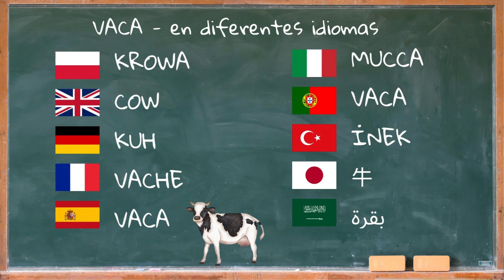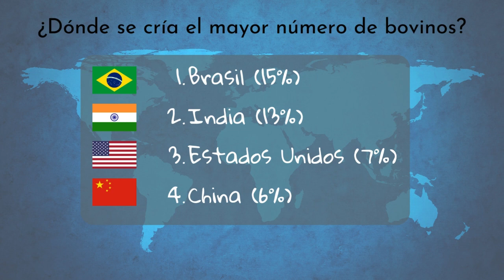Sonidos de vaca y descripción 🐄 Sonido vaca mugiendo, los sonidos de la vaca 🐄 🔈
00:00 Entrada
00:18 Información general
1:53 Sonidos de vaca

La vaca es un mamífero doméstico grande, perteneciente a la familia de los bóvidos. Es uno de los animales más importantes para el ser humano, debido a su contribución en la agricultura, tanto por su carne como por su leche. Las vacas son animales sociales que viven en manadas y tienen un papel crucial en muchas culturas alrededor del mundo.

Las vacas pueden variar considerablemente en tamaño, con longitudes que van desde los 100 hasta los 230 cm, y un peso que oscila entre los 400 y 1000 kilogramos. La esperanza de vida de una vaca puede alcanzar hasta los 25 años. El color de su pelaje varía ampliamente, incluyendo tonos de negro, blanco, marrón, y combinaciones de estos.

Las vacas son animales herbívoros y su dieta se compone principalmente de pasto, heno y granos, aunque también pueden consumir otros alimentos vegetales. Son rumiantes, lo que significa que digieren su alimento a través de un proceso complejo que involucra múltiples estómagos. Los humanos son los principales consumidores de vacas, utilizándolas tanto por su carne como por su leche y derivados.

Las vacas se encuentran en casi todas partes del mundo, adaptándose a diversos entornos desde pastizales naturales hasta ambientes controlados por humanos como granjas y establos. Viven en una variedad de hábitats que incluyen praderas, campos abiertos y áreas de cultivo. Su presencia es dominante en zonas rurales, donde son criadas tanto para la producción de carne como de leche.

Las vacas tienen amigos y se estresan cuando están separadas de ellos.
Poseen una memoria excelente y pueden recordar rostros y lugares durante mucho tiempo.
Las vacas pueden detectar olores hasta a 6 millas de distancia.
Son capaces de percibir colores, excepto el rojo y el verde.
Las vacas tienen un campo de visión de casi 360 grados, lo que les permite ver en casi todas direcciones.
Comunican sus emociones a través de diferentes sonidos y movimientos de orejas.